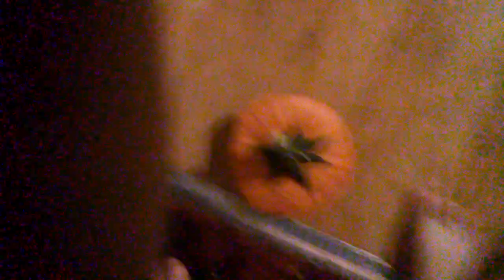Pumpkin (part 2)